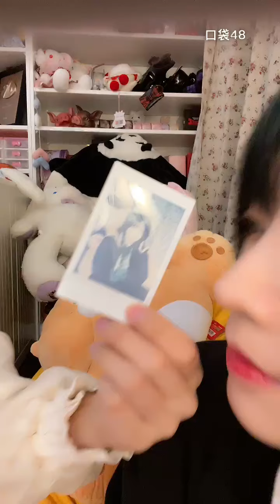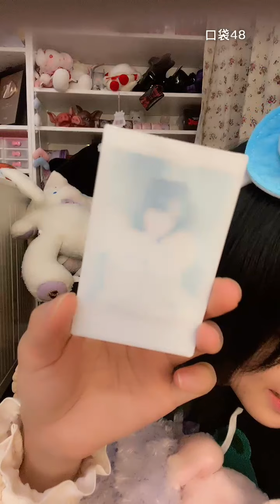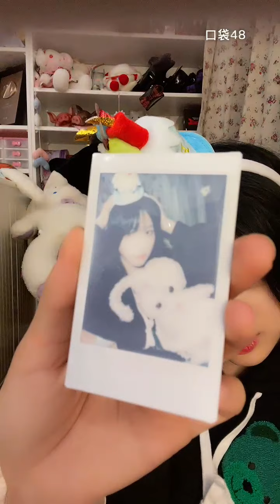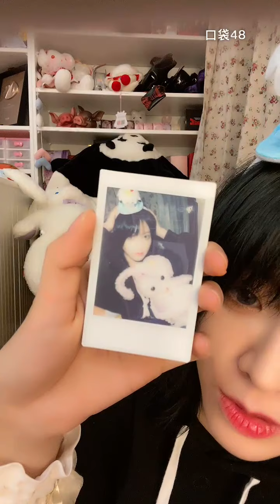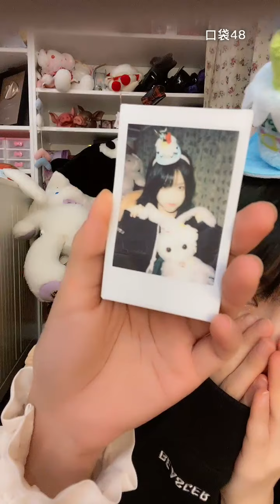【GNZ48】【曾佳】20211023 23:38 口袋48直播